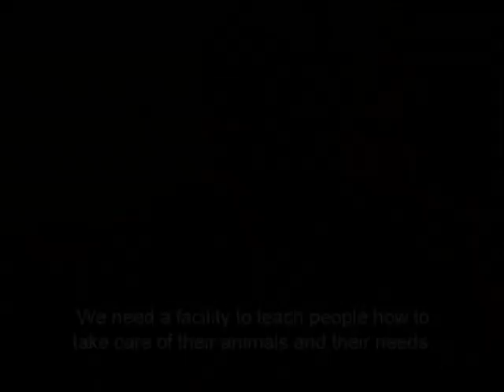KHAYELITSHA, CAPE TOWN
Our hopes and dreams!